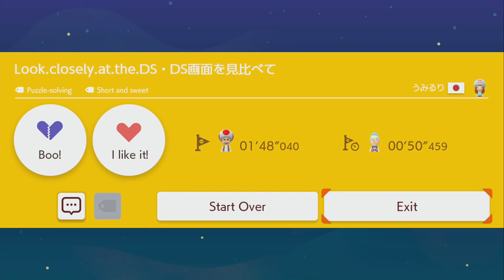Look.closely.at.the.DS · DS画面を見比べて by うみるり - Super Mario Maker 2 - No Commentary 1bv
⠀ DSの画面を見比べて謎を解き明かして下さい。下画面に必ず答えが
あります。 There.is.an.answer.on.the.bottom.screen
TWW-LCR-VYF
↓▼↓▼↓▼↓▼↓▼↓▼ CONTINUED BELOW ▼↓▼↓▼↓▼↓▼↓▼↓

✺✺✺✺✺✺✺✺✺✺✺✺✺✺✺✺✺✺✺✺✺✺✺✺✺✺✺✺✺✺✺✺ 082019 ✹✹✹✹✹✹✹✹✹✹✹✹✹✹✹